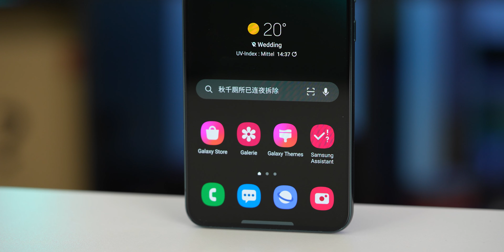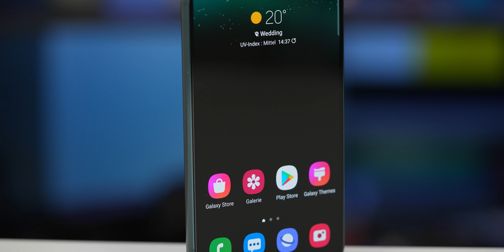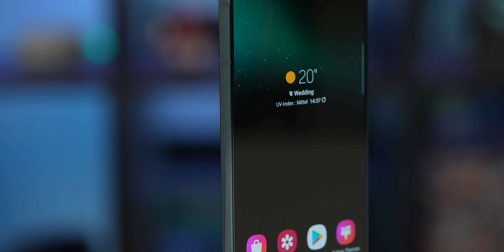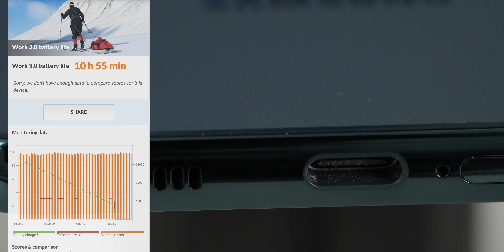Samsung Galaxy S22+ - Der Android-Standard?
Samsung Galaxy S22+ [Amazon]

Wenn ihr Kammi.Net unterstützen wollt, dann verpasst dem Video

und schaut auf meinen Social Media Accounts vorbei.